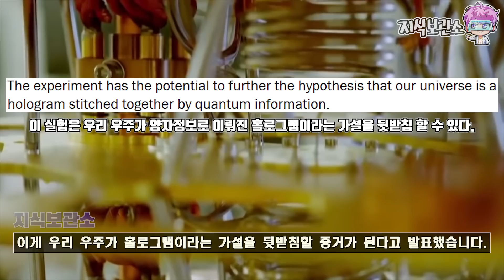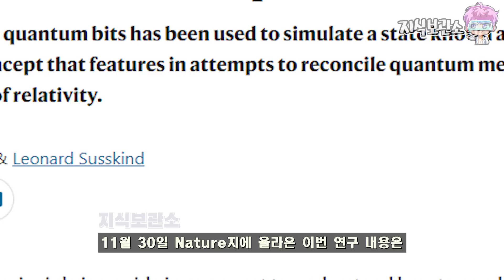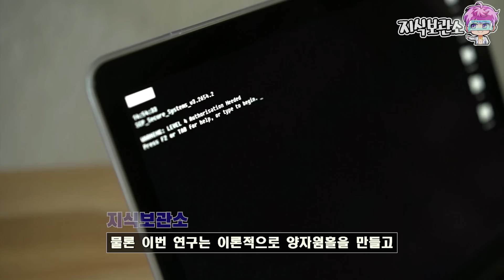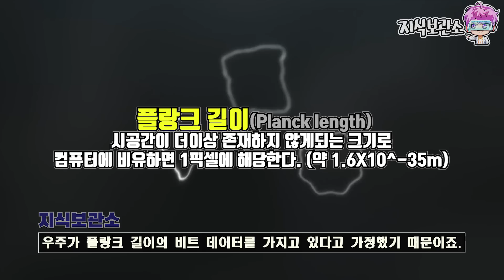구글의 양자컴퓨터가 이 우주가 홀로그램일 수 있다는 가능성을 발견했습니다.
얼마전 칼텍의 물리학자들은 세계최대의 양자컴퓨터인 구글의 Sycamore 2로 양자얽힘을 이용해서 데이터를 순간이동 시킬 수 있다는 것을 발견했고 이게 우리 우주가 홀로그램이라는 가설을 뒷받침할 증거가 된다고 발표했습니다.

이 내용은 11월 30일 Nature지에 게재되었습니다(아래 Reference)

제보 및 비지니스 문의